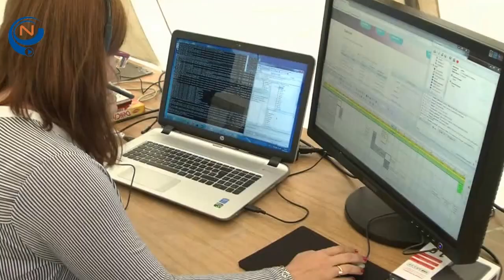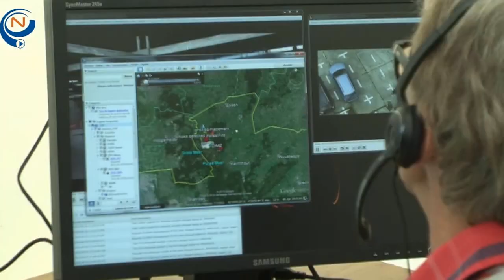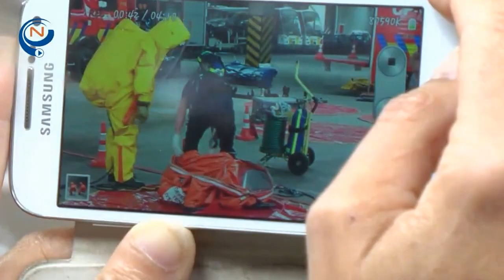Rampenoefening provincie Antwerpen ondersteund door drones - 20/6/2015 - NNieuws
De provinciale hulpdiensten Antwerpen hebben zaterdag 21/6/2015  een grootscheepse rampenoefening gehouden - NNieuws